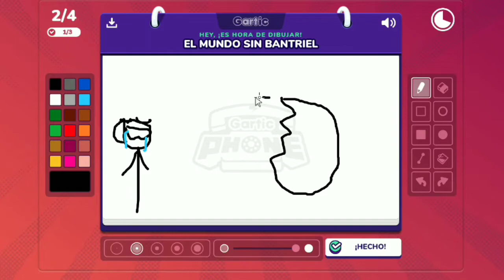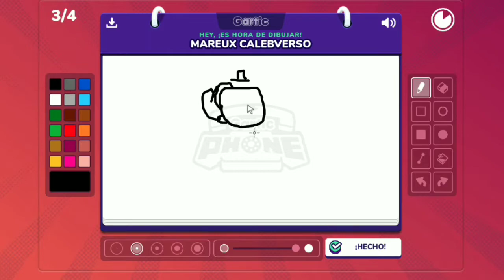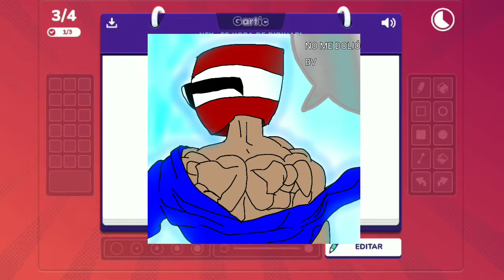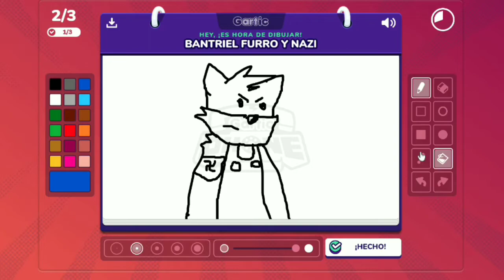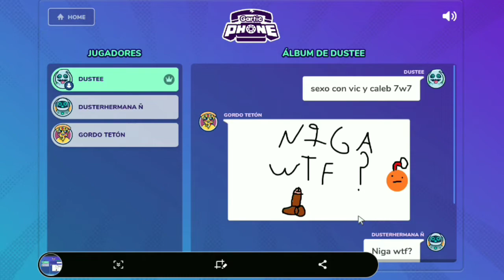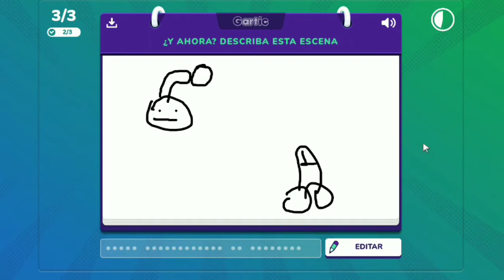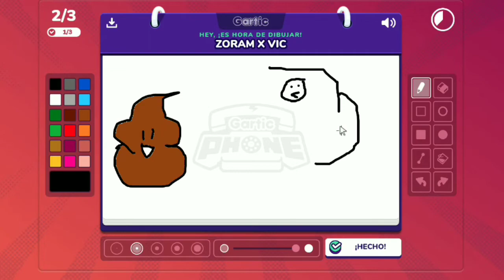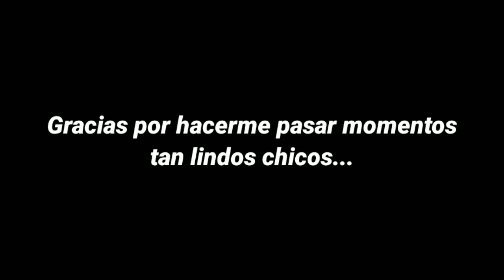Dibujos cursed con amigos ft. EinkuDOS145 _ D.H